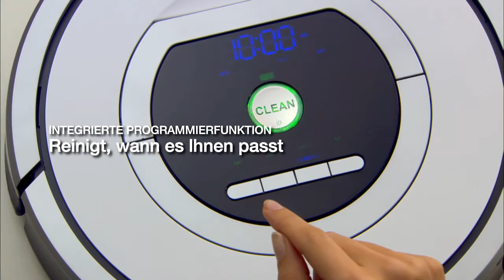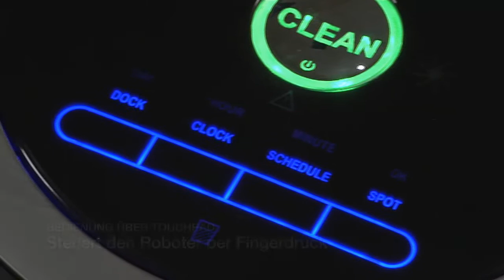ROOMBA GERMAN 700 Generic